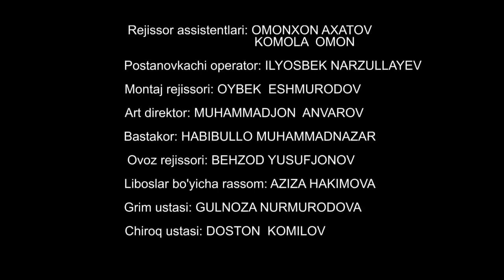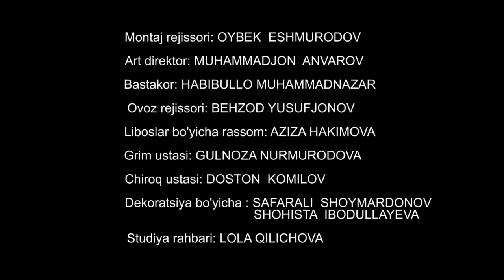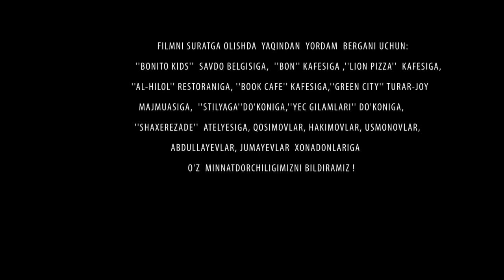TUSHLARIMGA KIR JONIM QIZIM - O`ZBEK FILM